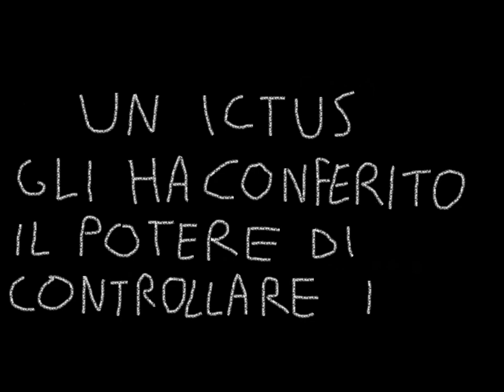Marco Columbro vuole Paperissima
Altro esperimento con Pencil e Movie Maker